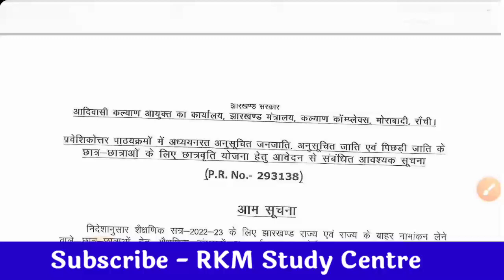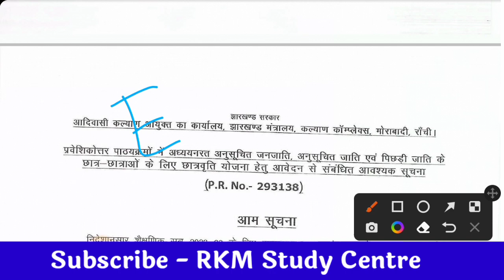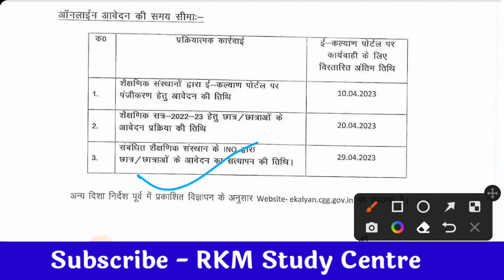Jharkhand Ekalyan Scholarship 2023 latest news| ekalyan Scholarship date extend